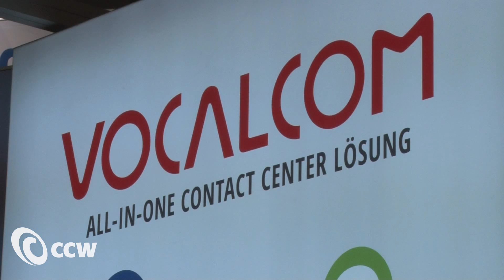CCW 2015 - Rückblick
Mit 7.600 Teilnehmer und 256 Ausstellern aus 20 Ländern präsentierte sich die 17. Internationale Kongressmesse für Kundenservice, -kommunikation in Berlin.

Wir sagen DANKE und haben als Schmankerl auf die nächste CCW ("Nach der CCW ist vor der CCW") das Rückblicksvideo mit allen Highlights, Impressionen und der Atmosphäre der 17. Internationalen Kongressmesse.

Auf Wiedersehen und bis zum nächsten Jahr!